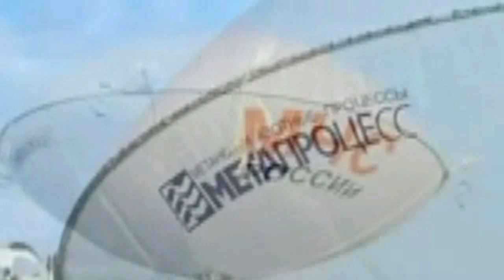Platos voladores rusos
En realidad no son platos voladores, ni OVNIS. Son naves aeroestáticas como el famoso Zepellin de Alemania.
PLATILLOS VOLADORES FABRICADOS EN RUSIA
¿Se acuerdan de los viejos Dirigibles Zeppelin?
La Federación Rusa está construyendo 'Aparatos Voladores termo balísticos', bautizados como  'platillo volador” debido a su forma de disco.
La nave aérea será un dirigible de nueva generación. Aparte de espacios ocupados por el helio, el aparato estará dotado de una cámara que se llenará de aire caliente. La nave aérea podrá aterrizar y despegar verticalmente, virar y mantenerse volando.
La planta propulsora de la nave usará motores eléctricos. Además, el dirigible estará dotado de alas capaces de generar cierta fuerza sustentadora, mientras que la forma en disco, según los diseñadores, le proporcionará al aparato estabilidad en condiciones de viento una vez suspendido en un cierto punto, por ejemplo para recoger una carga o llevar 600 toneladas de agua para apagar un incendio forestal.
El dirigible se denomina Lokomoskyner y será insustituible para los servicios de emergencia, ya que no demanda ninguna infraestructura para funcionar. Además, podrá cargar hasta 600 toneladas y puede funcionar en regiones poco accesibles, como Siberia y el Oriente Lejano. Se elabora también el modelo del dirigible para transportar a pasajeros.
El Lokomoskyner tiene una velocidad de 110 kilómetros por hora y una autonomía de vuelo de  3.000 kilómetros.
Como vemos este “plato volador ruso” tiene múltiples usos para la humanidad en caso de emergencias médicas, incéndios, terremotos, y otras catástrofes climáticas.
BustaFilms1